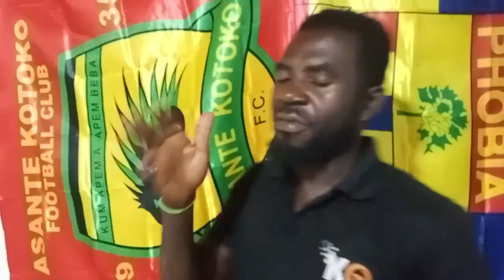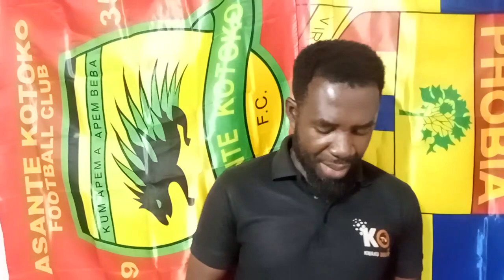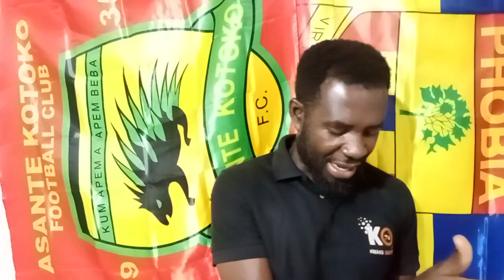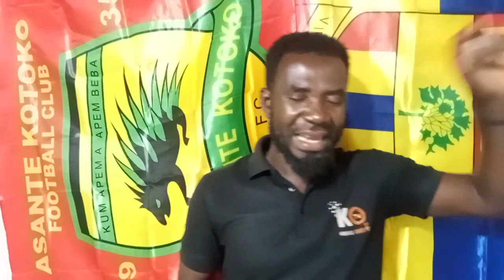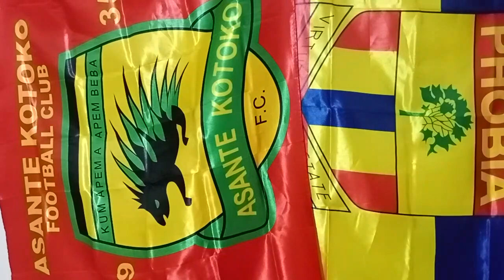EXCLUSIVES: KOTOKO STRONG 11..OGUM TO MISS TODAY GAME..JOSE MOURINHO Will fail IN GH..MEDEAMA IS REA